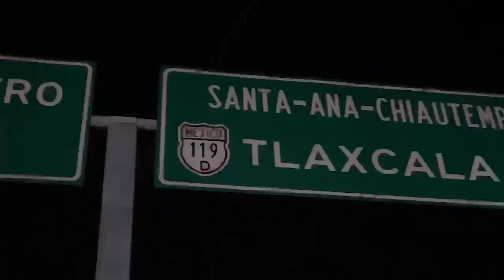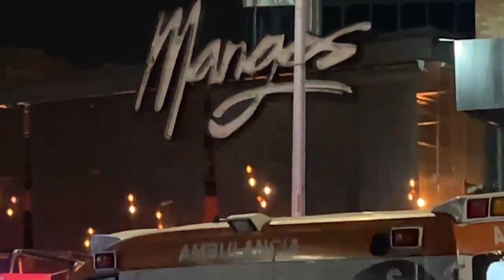🔴 Un hombre fue ejecutado de múltiples disparos cuando salía de un bar en la zona de Angelópolis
📌 Te compartimos el resumen de los hechos sucedidos durante nuestra GuardiaNocturna de esta madrugada